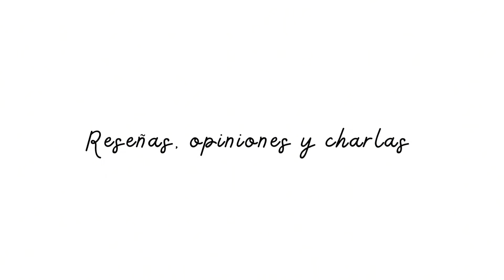💚MERCADONA💚 set de BROCHAS y neceser POEM ‼️❤️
CÓDIGO

Lfclara
Lfbelleza
Lfpret
Newbie

*ir probado 🍀

IMPORTANTE

LOOKFANTASTIC